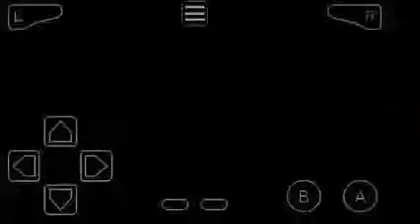The Wonders of Randomizers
I got very lucky with this one